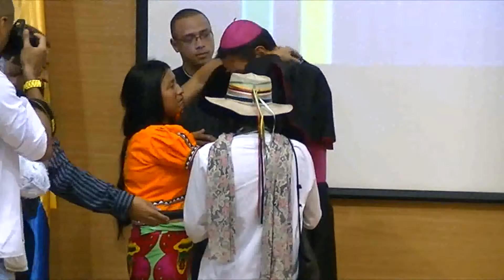PALABRAS DEL NUNCIO EN EL ACTO PROTOCOLARIO - Diócesis de Apartadó 25 años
DIÓCESIS DE APARTADÓ - 25 AÑOS COMUNICANDO LA VIDA DEL EVANGELIO EN 13 MUNICIPIOS DEL URABÁ ANTIOQUEÑO Y CHOCOANO.